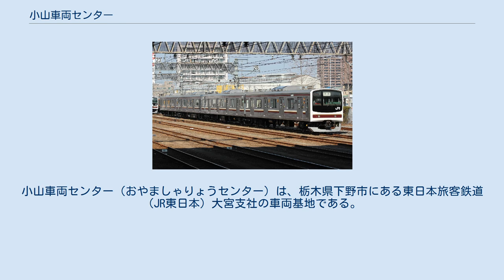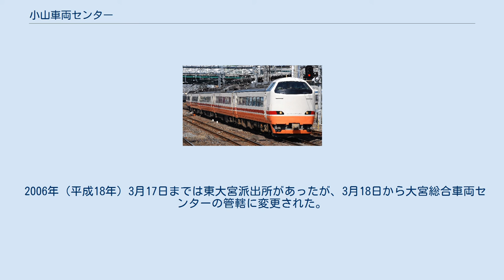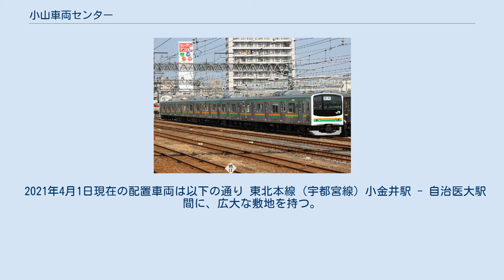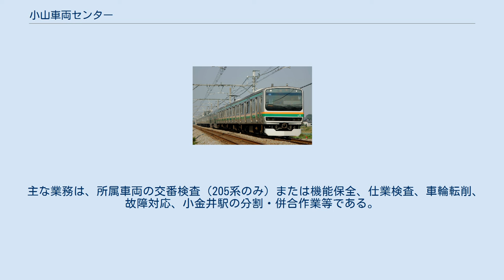小山車両センター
東海道線_(JR東日本)
小山車両センター（おやましゃりょうセンター）は、栃木県下野市にある東日本旅客鉄道（JR東日本）大宮支社の車両基地である。
 旧高崎鉄道管理局宇都宮運転所の運用下にあった東北本線中距離電車の車庫として、小金井駅の北方に開設され、2004年（平成16年）まで小山電車区と呼ばれていた。
当初は宇都宮市郊外（岡本駅付近）に建設する予定であったが周辺住民の反対に遭い、再度石橋 - 雀宮間で計画が練られたもののこちらでも周辺住民の反対に遭い、今度は間々田駅付近と小金井駅付近が候補に挙がり、それぞれの地元が誘致合戦を行った結果、小金井駅付近に開設されることになったという経緯を持つ。
 2006年（平成18年）3月17日までは東大宮派出所があったが、3月18日から大宮総合車両センターの管轄に変更された。
 小山車両センター 所属略号 「宮ヤマ」…大宮支社を意味する「宮」と、小山を意味する「ヤマ」から構成される。
 2021年4月1日現在の配置車両は以下の通り 東北本線（宇都宮線）小金井駅 - 自治医大駅間に、広大な敷地を持つ。
検修能力500両以上、収容車両数400両以上と、発足当時は一大車両基地であった。
小金井駅から入出区線が伸びており、同駅から入出区を行う。
 主な業務は、所属車両の交番検査（205系のみ）または機能保全、仕業検査、車輪転削、故障対応、小金井駅の分割・併合作業等である。
 上り入出区線には車両洗浄機を配置している。